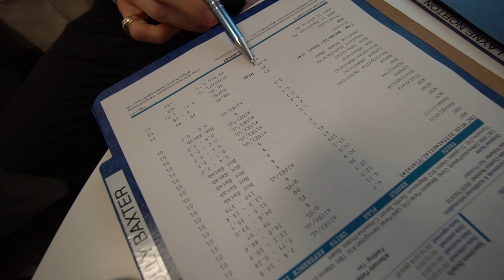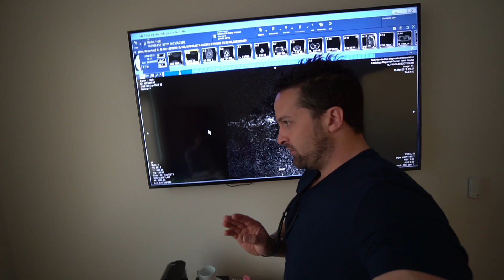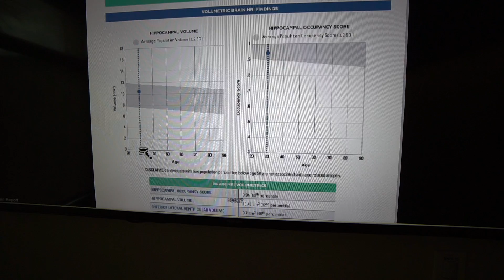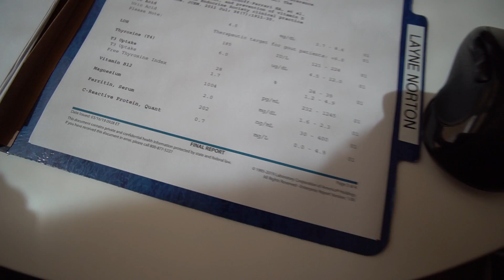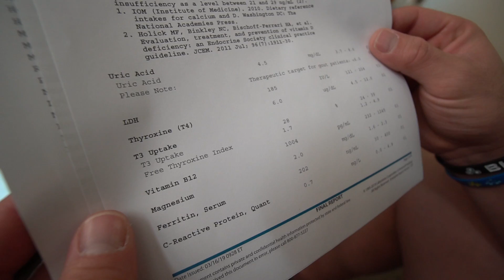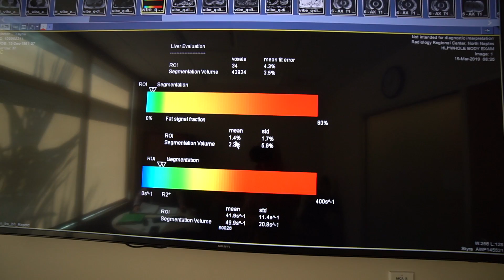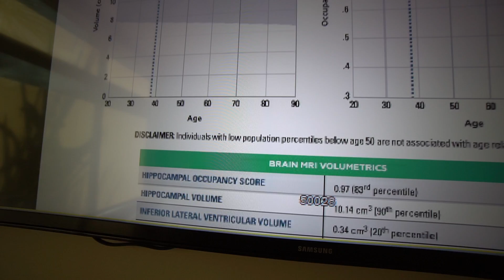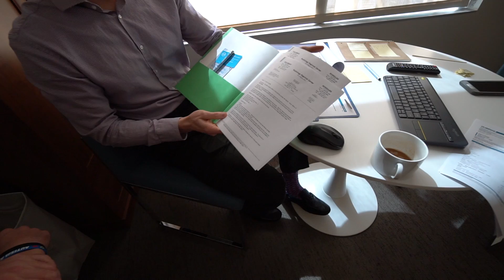The Future Of Science - Part 2 Vlog